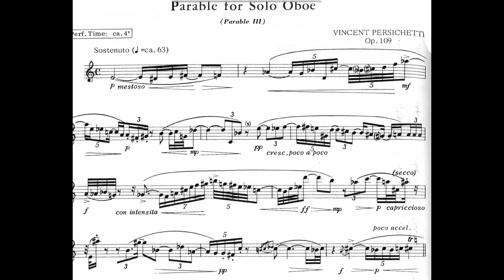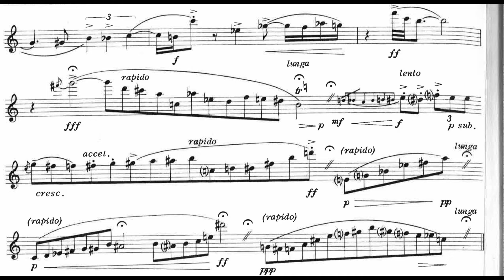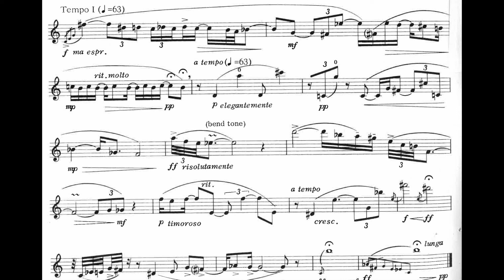Vincent Persichetti - Parable III for Oboe, Op. 109 (1972) [Score-Video]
Vincent Persichetti - Parable III for Oboe, Op. 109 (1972)

Lenny Young, oboe